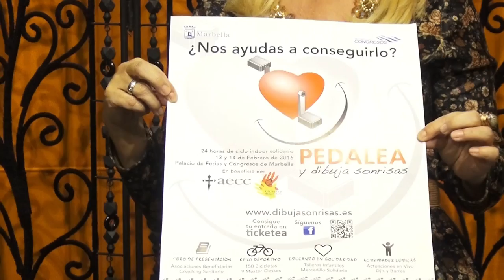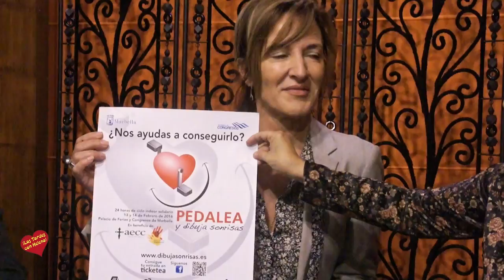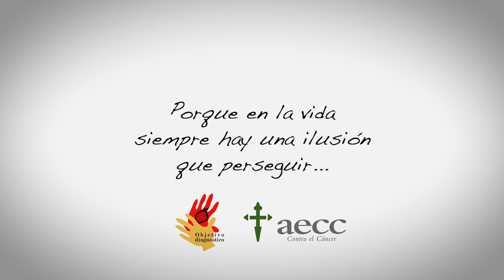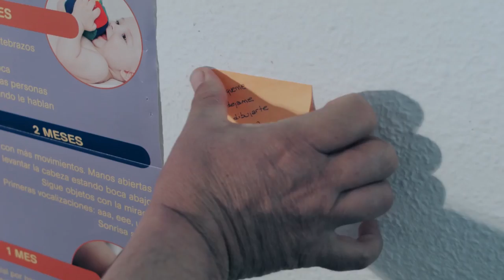Pedalea y Dibuja Sonrisas entrevista de helena Olaya a José Enrique Garde y a Patricia Togores